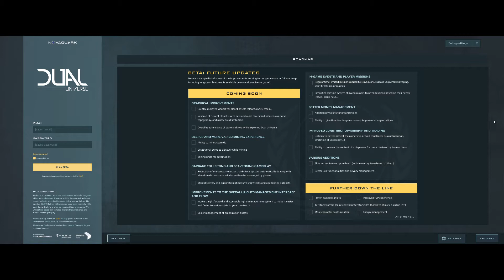Dual Universe EP6 Adding A Semi Floor For Small Time Productions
Welcome To A Let's Play Series From Me To You

If this channel reach 100 subs i will be giving away a free beta key for
dual universe, i dont know how i will give it out, but i will figure it out somehow;)